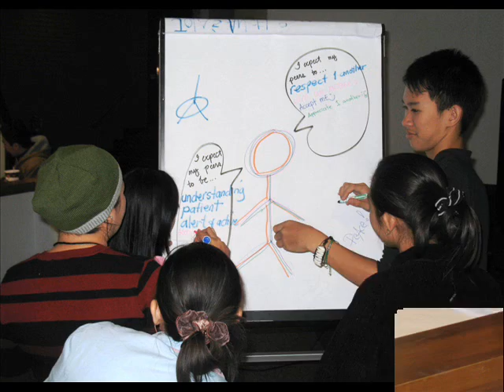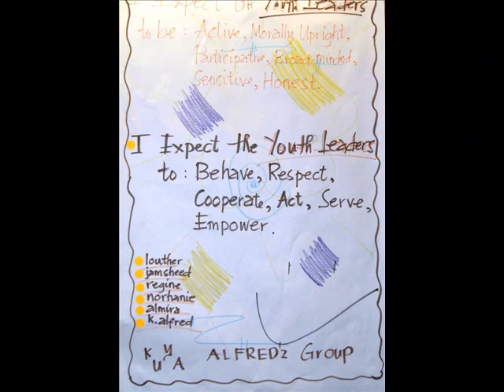Preparing the Social Learning Contract: Participatory & Interactive Learning Process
Preparing Social Learning Contract: Participatory & Interactive Learning Process